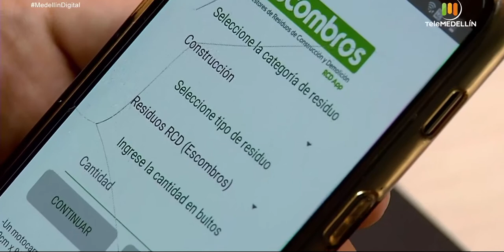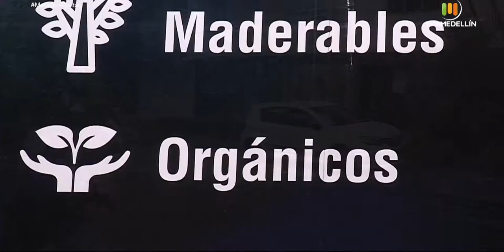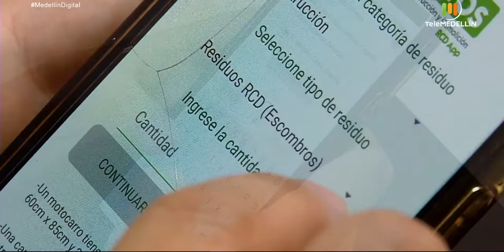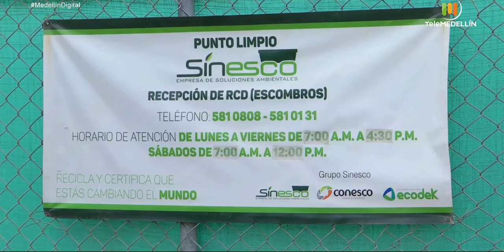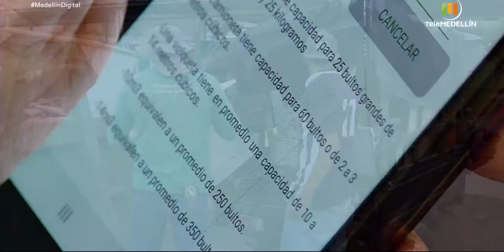APP SIN ESCOMBROS [Medellin digital] Telemedellín